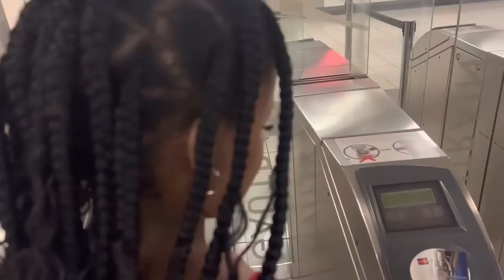RACED WITH GHOST HLUBI 😱(Something crazy happened🤯)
Hey PEACEFINISHER FAMILY. I’m back with another Vlog. I went to @KINGOUMAR‘s shoot and met @ghosthlubi @ghosthlubivlogs on the way.